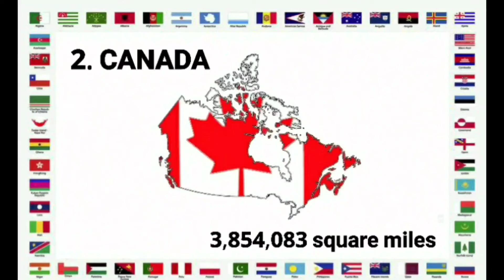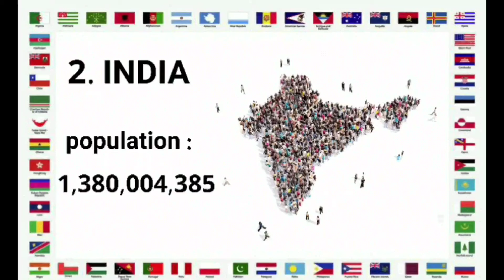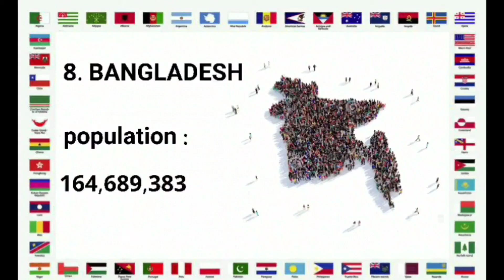TOP 10 LARGEST COUNTRIES AND HIGHEST POPULATION IN THE WORLD 2020